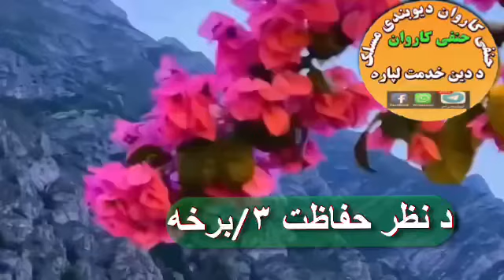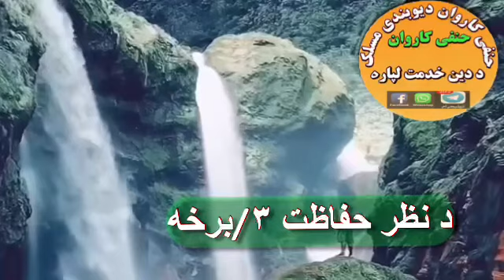د نظر حفاظت ۳/برخه